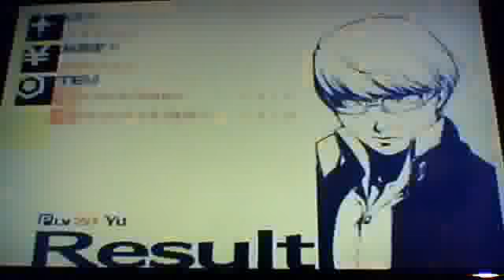Let's Play Persona 4 Part 28: Steamy Bathhouse Part 3: Persona Making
this episode we make persona's that we will need for the up coming bosses